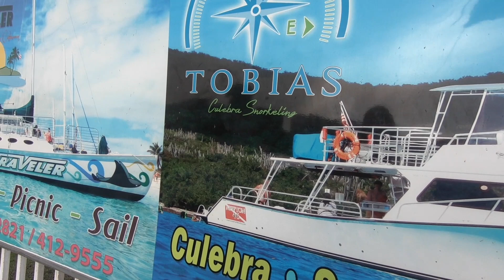Culebra Puerto Rico | McKayla Bee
We booked our travels through you can also type in travelerpr.com and it will take you to the same place.
We chose the Tobias Excursion- if you go to around minute 6 you can find all the details on price, what to pack and how long the trip is! We loved our experience and would definitely recommend them!

XO McKayla